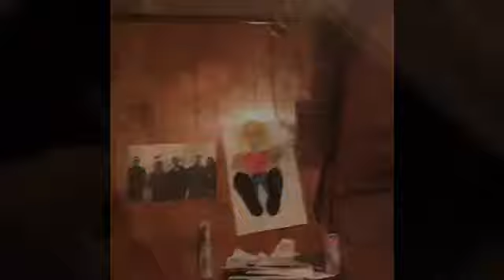I’m so sick of rain.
If you want to help with captions and translations on all my videos: